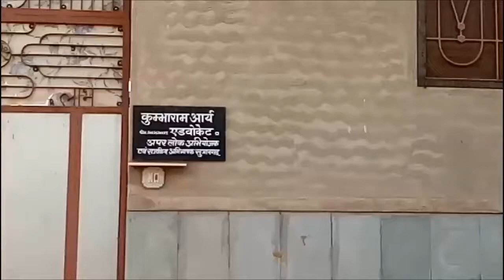चुरू के सुजानगढ़ में एसीबी की कार्रवाई, एडीजे कोर्ट के अपर अभियोजक कुंभाराम आर्य गिरफ्तार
चूरू के सुजानगढ़ में एसीबी ने कार्रवाई करते हुए एडीजे कोर्ट के अपर अभियोजक कुंभाराम आर्य को घर से रिश्वत लेते रंगे हाथ गिरफ्तार किया. एसीबी प्रभारी रमेश चंद्र ने बताया कि गांव चाडवास के सुरेश कुमार सोनी ने शिकायत दर्ज करवाई कुछ माह पूर्व उसकी बहन ने गांव के युवक द्वारा परेशान करने पर सुसाइड कर लिया था. इस मामले में आरोपी की जमानत नहीं होने देने की बात पर लोक अभियोजक से संपर्क किया...तो अपर लोक अभियोजक ने 5000 की रिश्वत मांगी. जिस का सत्यापन करवाया गया तो मामला ठीक पाया गया. जिसके बाद एसीबी ने कार्रवाई करते हुए आरोपी को रंगे हाथ गिऱफ्तार किया.